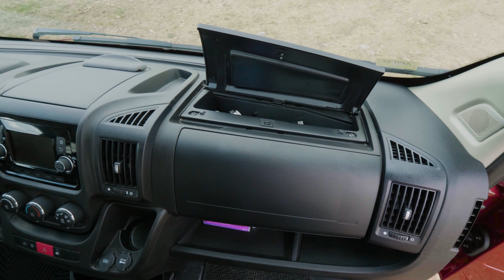Pleasureway Tofino Virtual Tour | For Rent in Denver Colorado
Come take a tour of our 2020 Tofino Class B Van made by Pleasureway.  Experience the ease of campervans with the amenities of a RV. The van is incredibly easy to drive and operate.  The van can seat and sleep 4 comfortably.  There is a built-in cooktop, refrigerator, propane heater and shower port.

We rent this van out based in Denver